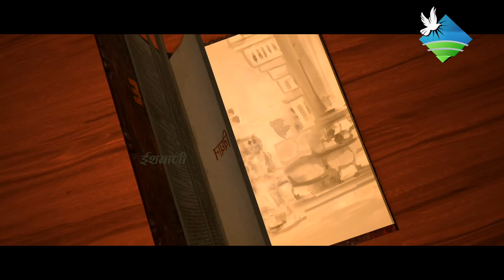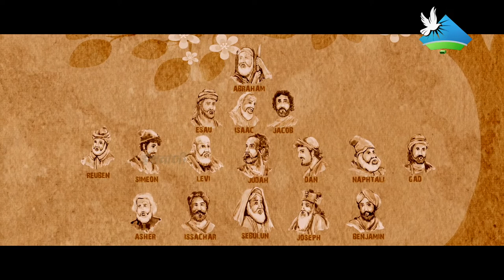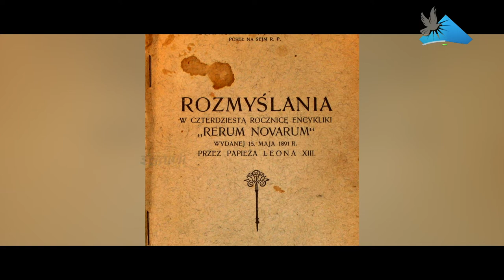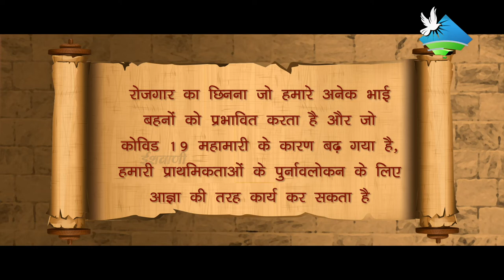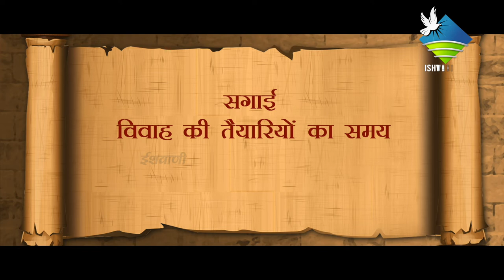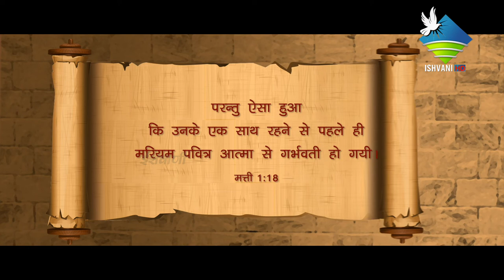St. Jospeh Documentary | Pita Ki Parchai | पिता की परछाईं | Episode - 2 | 2021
Pita Ki Parchai | पिता की परछाईं |  St. Jospeh Documentary | 2021

Crew:
Direction : Diocese of Ujjain
Script & Language : Aditi Nagar
Camera : Joemon M J
Editing : Sibi kallody
Recording : Deego Francis
Background Music, Mixing & Mastering : Jomy Jose
Graphics : Bennet  P. Biju
Art : Sibi Kollody
Light : Anil Mathew
2D Animation : Sibi Kallody & Joemon MJ
Co-ordination : Fr. Stanto Vazheeparampil
Special Thanks : Fr. Paul Kollamparambil, Fr. Joseph Neendukunnel